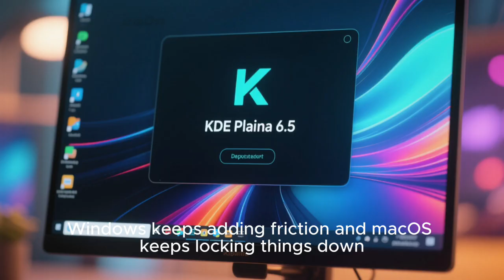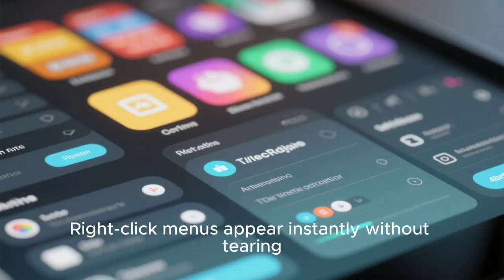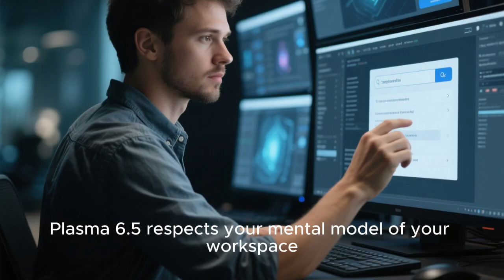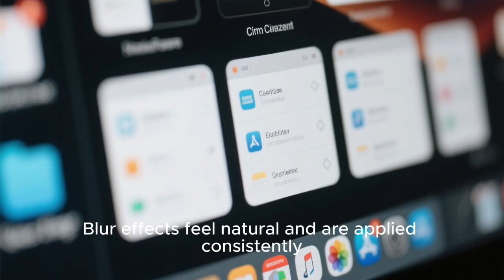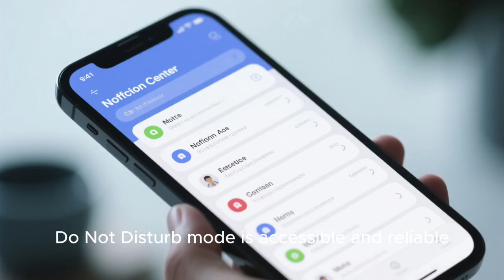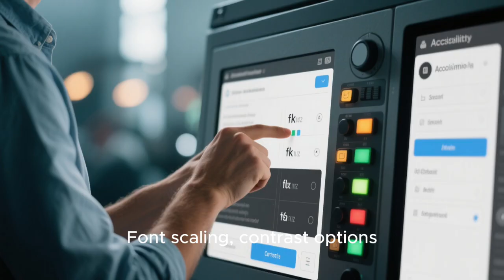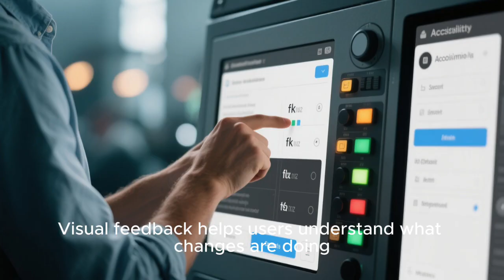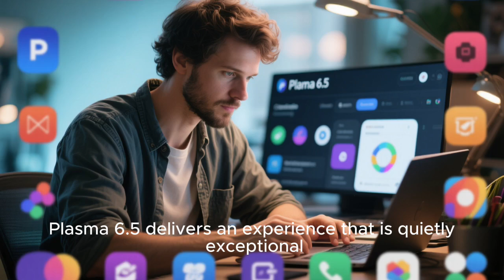KDE Plasma 6.5 Deconstructed: The REAL Linux Desktop Experience in 2025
KDE Plasma 6.5 isn’t just another Linux desktop update — it’s a complete rethink of how a modern UI should feel in daily use. In this deep-dive, we zoom in on the real KDE Plasma 6.5 experience beyond screenshots and feature lists. From fluid Wayland performance and polished animations to smarter window management, customization freedom, and long-term stability, this video breaks down what actually matters when you live inside Plasma every day.

Whether you’re coming from Windows, macOS, or another Linux desktop, KDE Plasma 6.5 shows how far open-source UI design has evolved in 2025. We explore responsiveness, multi-monitor behavior, productivity workflows, visual consistency, and why Plasma is quietly becoming one of the most refined desktop environments available today.

If you care about performance, control, and a distraction-free workflow, this is the KDE Plasma experience you need to see. Watch till the end to understand why Plasma 6.5 is winning over power users and newcomers alike.